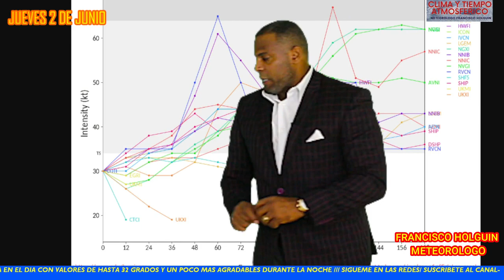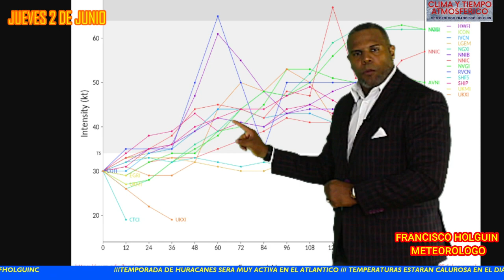SE FORMA PRIMER CICLON DEL ATLANTICO. CUBA SE PREPARA Y ACTIVA SU SISTEMA DE EMERGENCIAS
El primer ciclón de esta temporada ya esta afectando a Cuba.